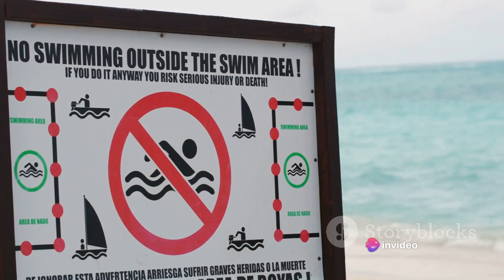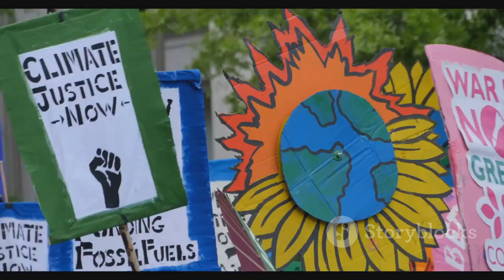Vanishing Earth: Places Soon to Disappear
In this eye-opening video, we embark on a journey to explore the breathtaking places on Earth that are gravely threatened by rising sea levels and climate change. 🌍🌊

Join us as we delve into the fragile beauty of these locations and learn about the dire consequences they face if we don't take action. From stunning coastal cities to mesmerizing island paradises, witness the imminent risk of their disappearance.

Through stunning visuals and expert insights, we shed light on the urgency of protecting our planet and finding sustainable solutions to combat climate change. 🙏🌿

Help us raise awareness by liking and sharing this video to inspire others to take action and preserve these irreplaceable treasures for future generations. Together, we can make a difference! 💚💪

See Less

OUTLINE:
00:00:00

00:00:52
The Vanishing Islands

00:02:51
The Sinking Cities

00:05:03
The Shrinking Glaciers

00:06:52
The Rising Tides

00:08:17